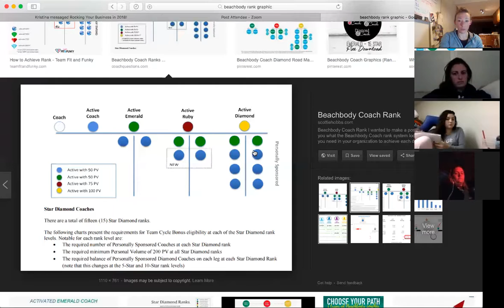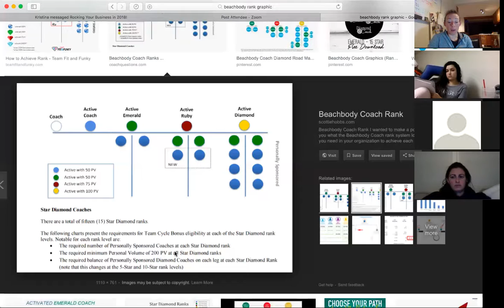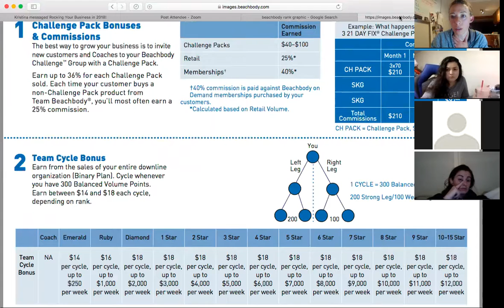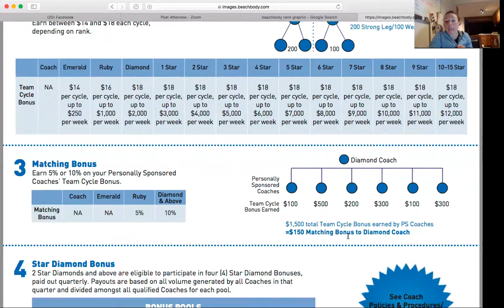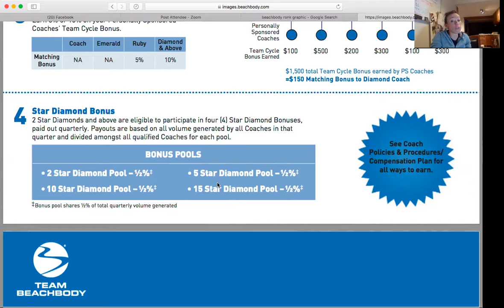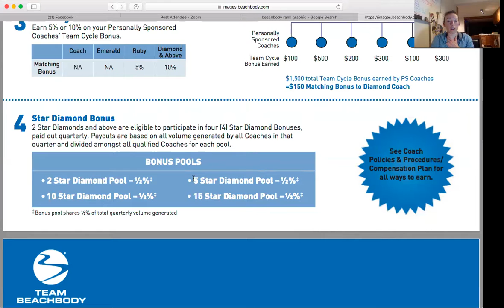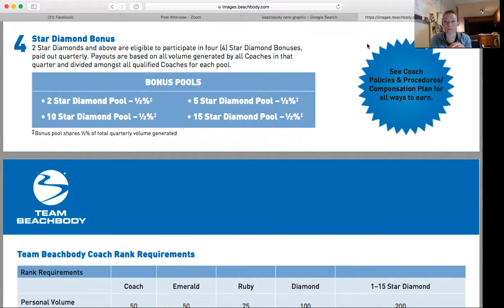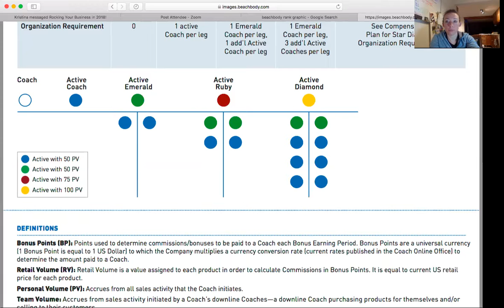Team Call 11/13/18: Success